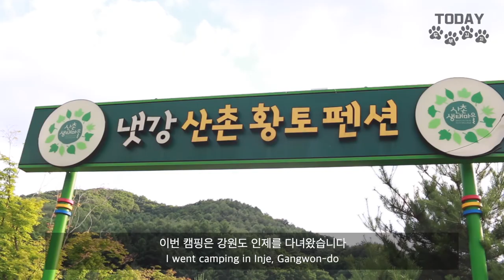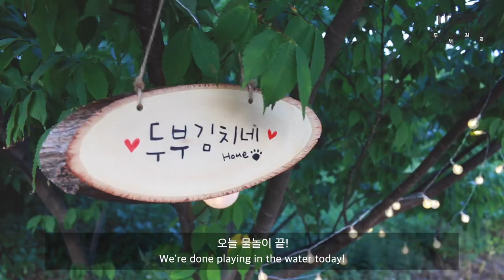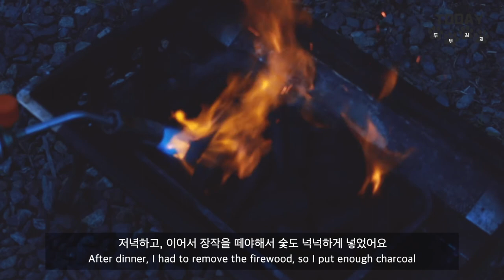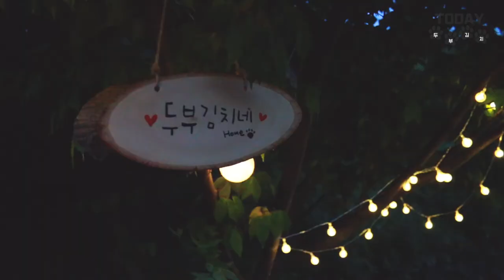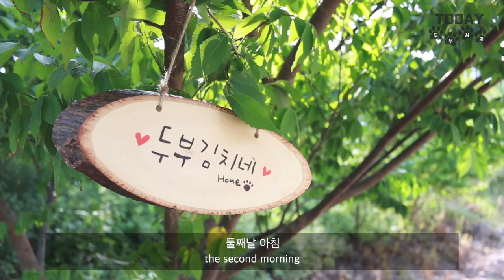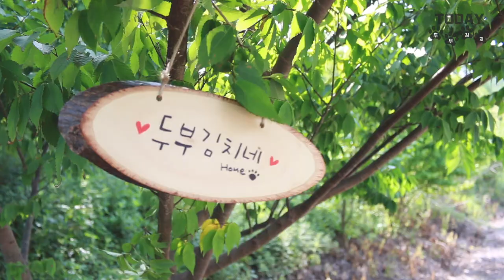넓은 계곡 과 여유로운 캠핑 l 애견동반캠핑 l 혼자 사용한 계곡과 캠핑장 l Wide Valley and Dog Camping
이번에 캠핑을 간 곳의 위치는
강원도 인제에 위치해있는 냇강산촌황토펜션이라는 곳인데,
주말임에도 불구하고 캠핑장은 저희만 사용해서 여유롭게 사용을 했습니다!

특히, 이곳의 특장점은 바로 넓은 계곡?강?이라고 할 정도로 여유롭게 사용을 할 수 있는데 지금은 장마철이라 물이 불어나고, 물살이 세서 조심해야합니다!

(저희는 종아리를 넘어가지 않는 깊이내에서 놀았고, 물살이 세기 때문에
저희만 놀더라도 목줄을 착용하였습니다)

Hello, I am Golden Retriever Tofu Kimchi.
365 days, 24 hours is precious.
How to record the memory of tofu and kimchi I started YouTube.
Please enjoy our tofu kimchi

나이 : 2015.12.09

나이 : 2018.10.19